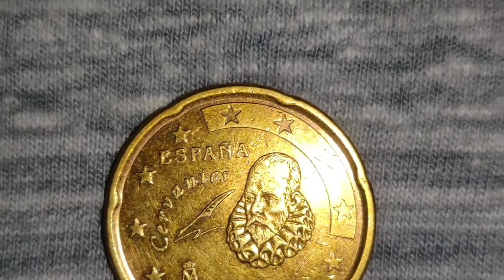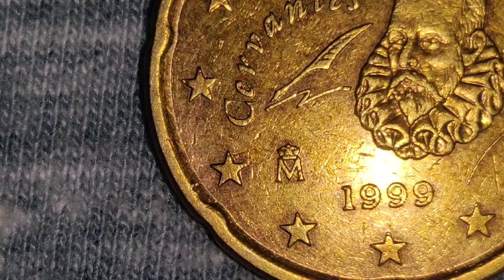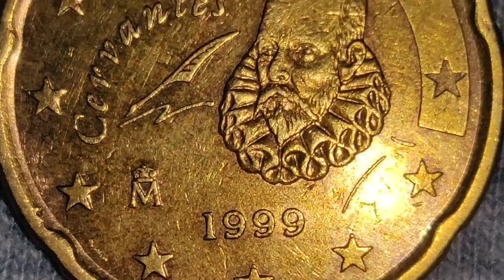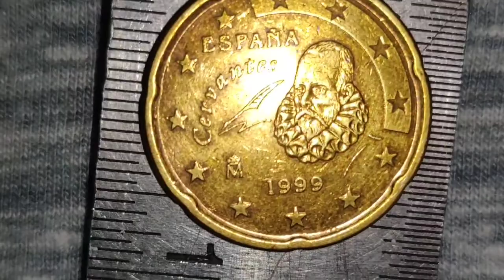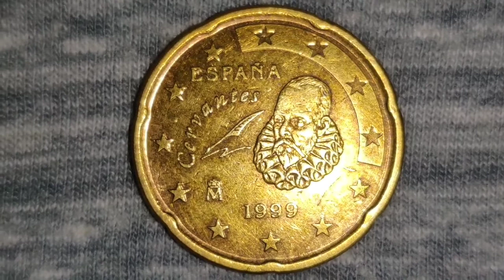1999 RARE SPAIN 20 EURO CENT ESPANA COIN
1999 RARE SPAIN  20 EURO CENT ESPANA COIN